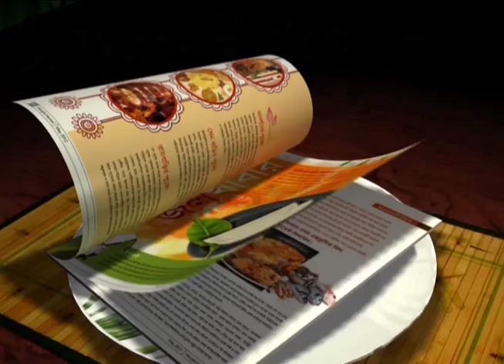A peptalk by East Bengal Coach Official to their team before Bangladesh Tour